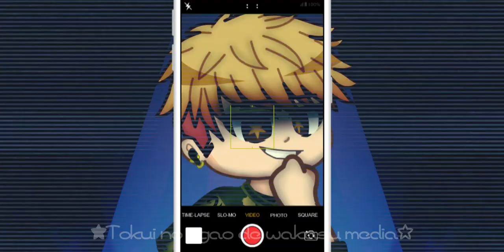Idol Jake AU - Part 17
My audition for Part 17 of the MEP

Time Taken: 2 Days (With breaks)

Apps Used:
InShot
Gacha Life 2
ibisPaint X